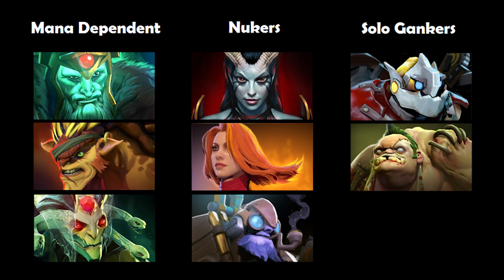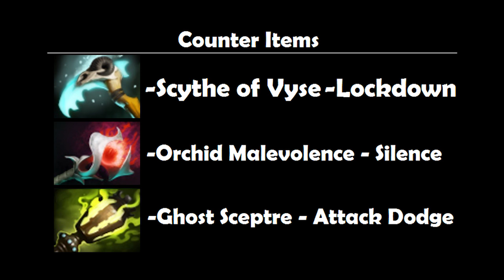How to counter pick Anti Mage (AM) -Dota 2 Counter picking guide #29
A definitive guide on how to counter pick for and against Anti Mage.
Anti-Mage is an excellent counter to mana dependent heroes like Medusa and Wraith King, Solo gankers like pudge and clockwerk, and nukers like QOP and lina.
Anti-mage on the other hand is hard countered by silence - like Doom and Skywrath, Long lockdown Legion Commander and Naga siren, and evasion heroes like Troll Warlord and Phantom Assassin.